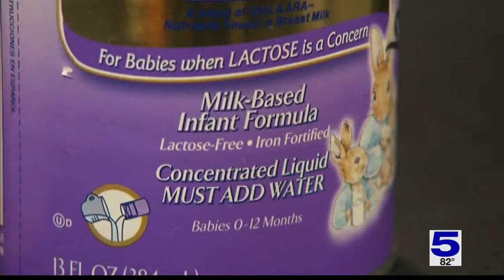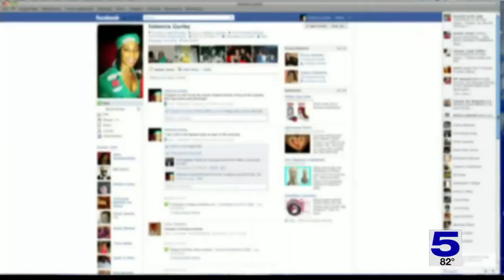scammers selling baby formula amid recall